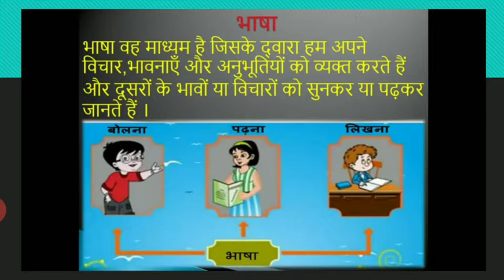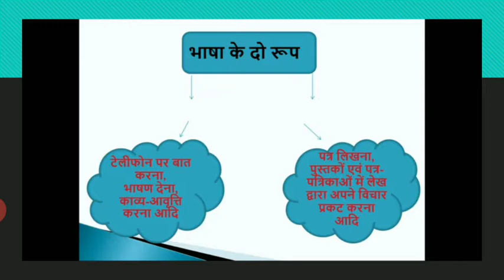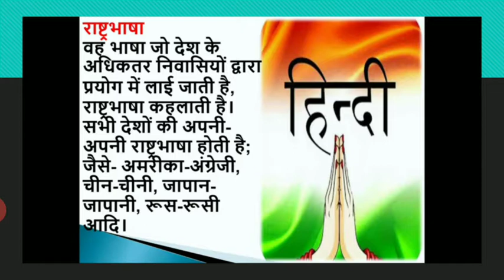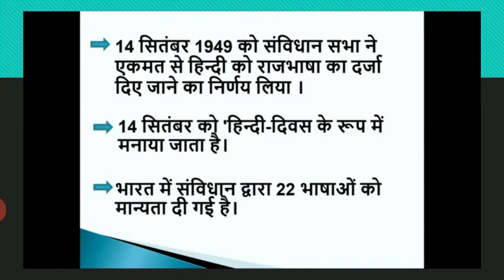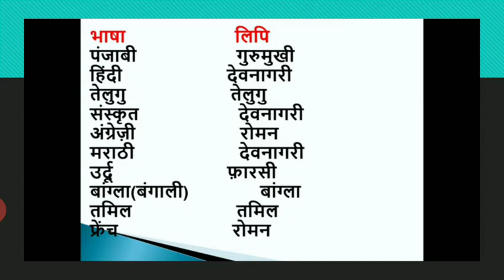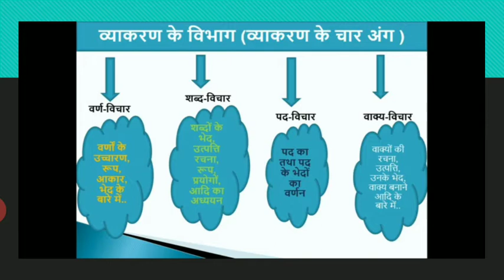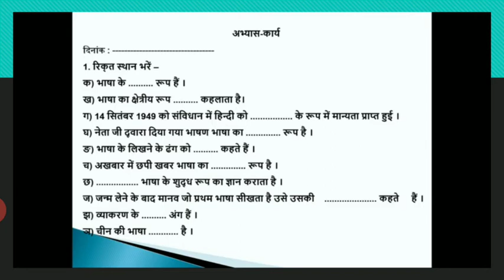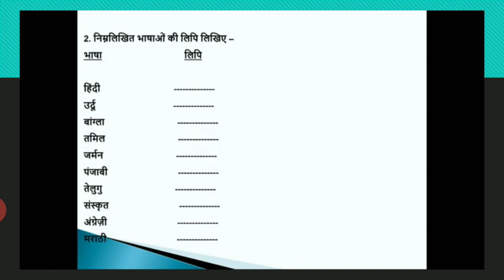भाषा एवं लिपि ( हिन्दी व्याकरण ) | Class - 6,7,8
Sonu Jangid